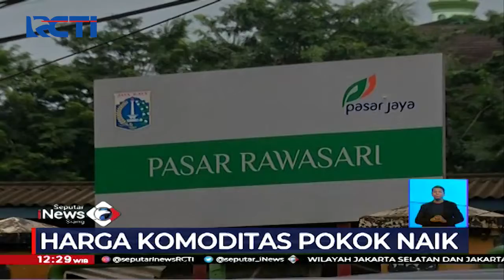Harga Komoditas Pokok Naik Dikeluhkan Pembeli, Berdampak Turunnya Daya Konsumsi - SIS 07/04